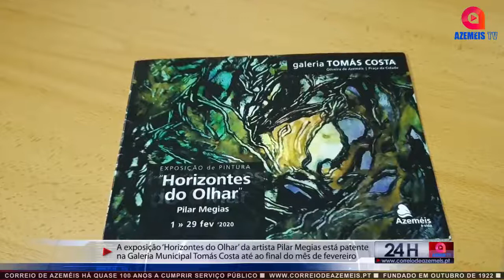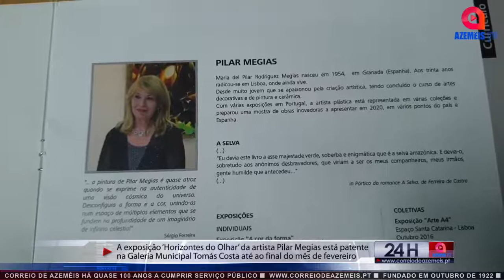GALERIA TOMÁS COSTA ACOLHE EXPOSIÇÃO DE PILAR MEGIAS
A exposição ‘Horizontes do Olhar’ da artista Pilar Megias está patente na Galeria Municipal Tomás Costa até ao final do mês de fevereiro. Na inauguração da mostra, a artista espanhola destacou Oliveira de Azeméis como terra de cultura, lembrando a obra do escritor de Ossela, Ferreira de Castro. O momento foi abrilhantado com a atuação do aluno da Academia de Música de Oliveira de Azeméis, Higor Ratushnyi.